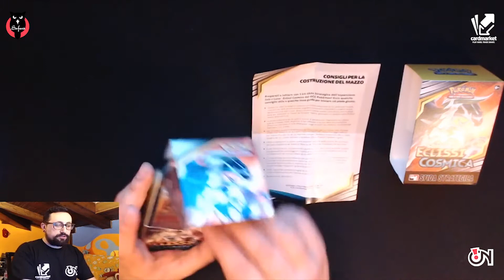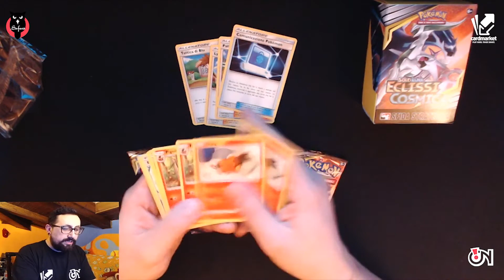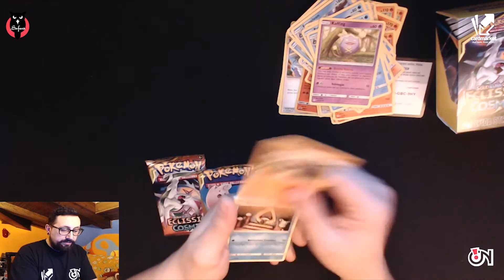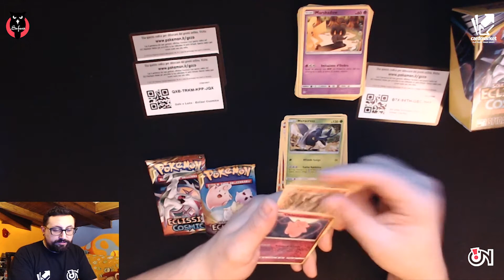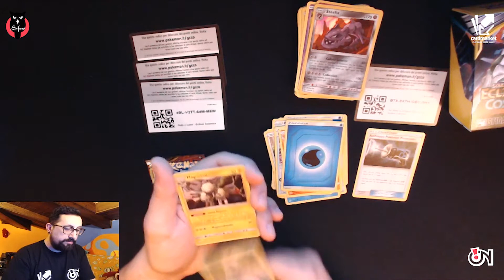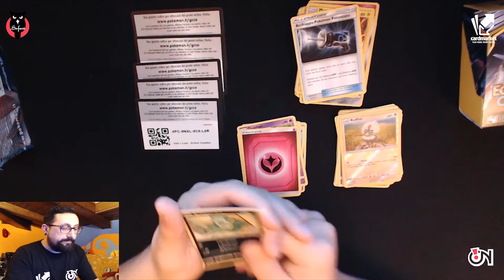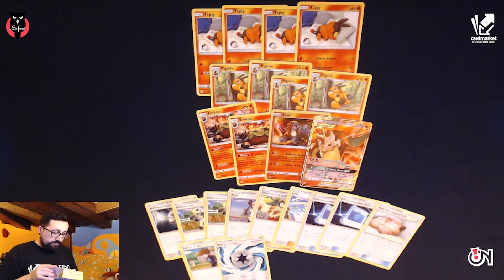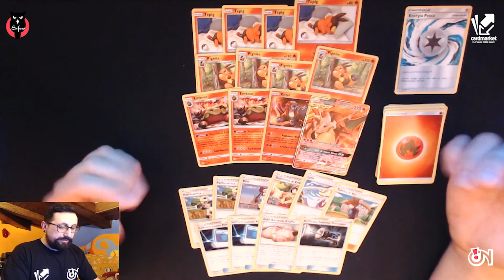Pokémon TCG - Unboxing e analisi di Eclissi Cosmica con il Prof. Vinch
Segui NINTENDON per più contenuti!